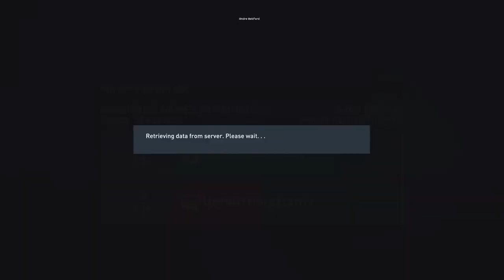FIFA 23 FOOTA vs BINNS SEASON 32